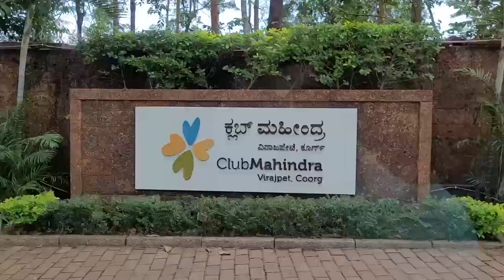Family trip to COORG, Karnataka || Coffee plantation tour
Hey guys, I went with my family to Coorg in march end and here are some clips of how it went. I hope you enjoy this vlog as well.

with love,
manvi